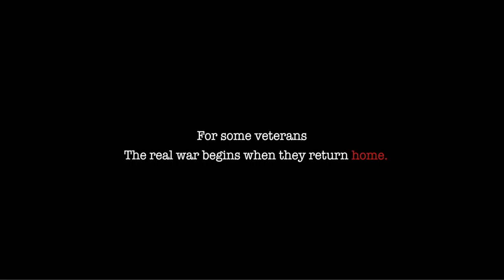"A Sense Of Purpose" Trailer Quick Teaser Scene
Help Support this Film...

A Sense of Purpose Fighting For Our Lives Film